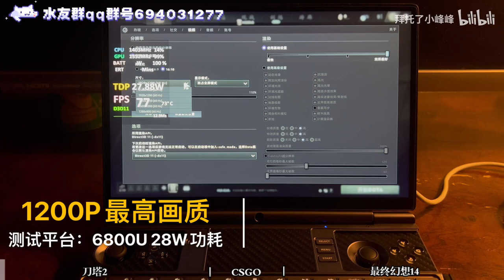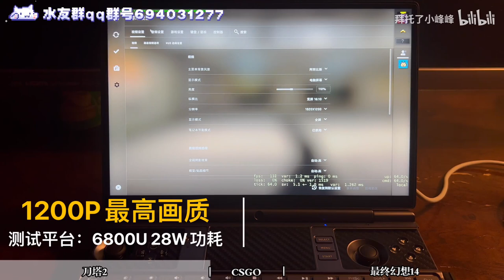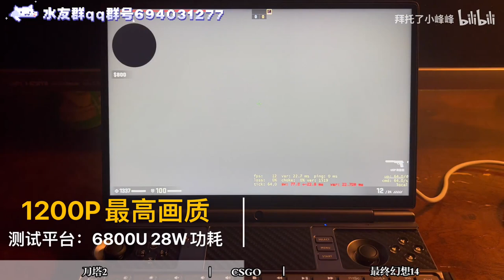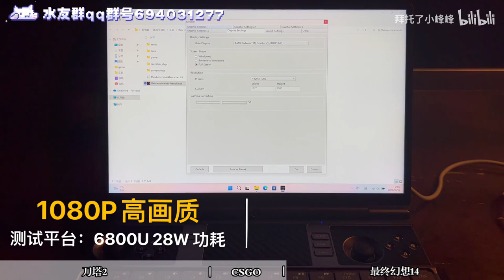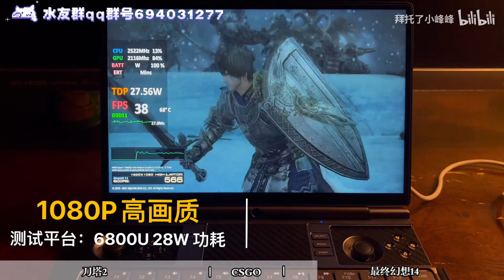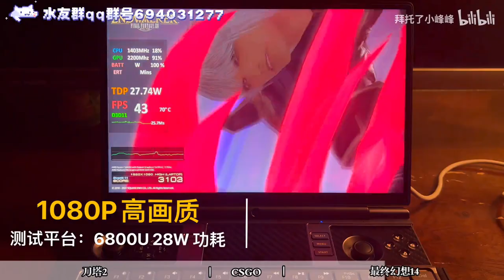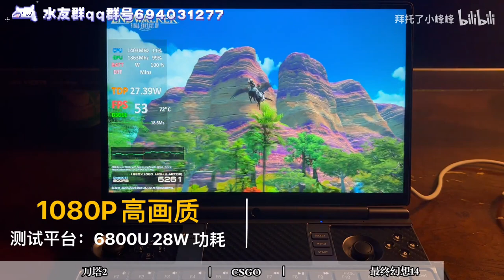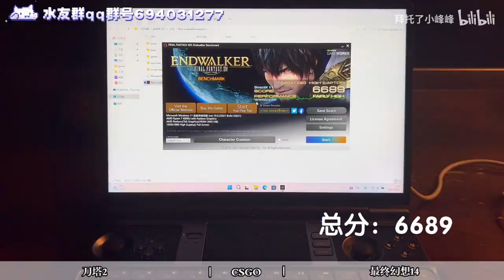Dota 2, CSGO, FINAL FANTASY XIV testing on 6800U GPD WIN MAX 2